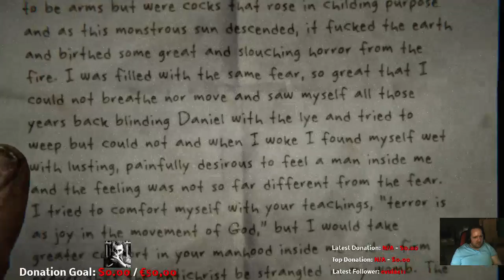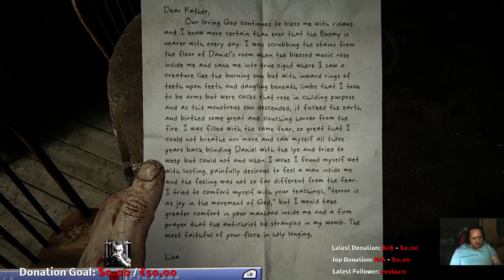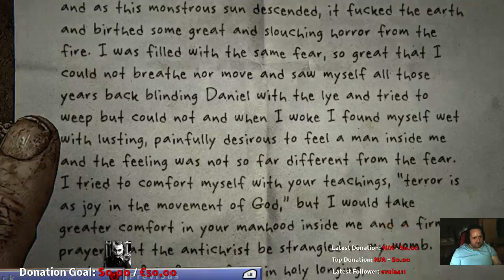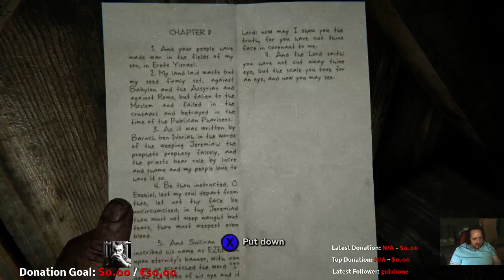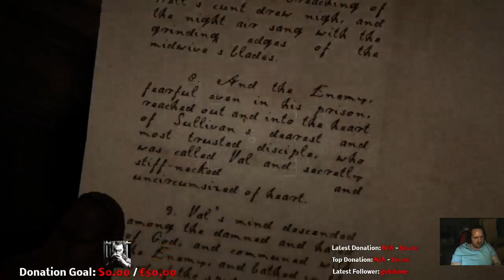Outlast 2 Kaliopa Games